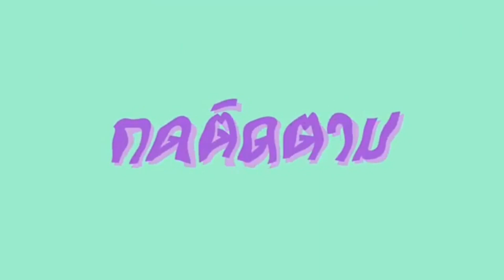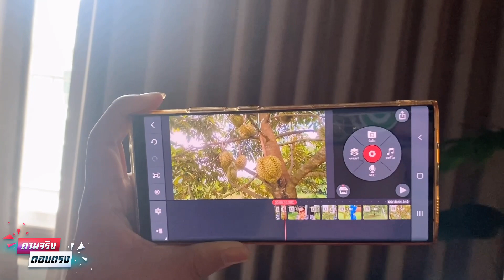ถามจริงตอบตรง : ชีเน่ชาแนล โดนกล่าวหา เป็นยูทูบเบอร์ตลาดล่างจริงหรอ..?